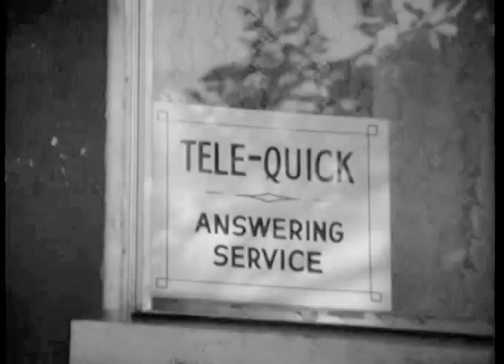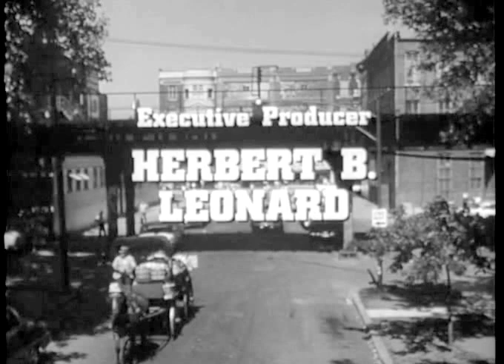Route 66 TV S3 E5 "Voice At The End Of The Line" [whole episode]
Aired on Oct 19, 1962

We are back in Chicago (probably shot in sequence to E3 also in Chicago, and aired out of sequence). While Tod works as a swim instructor, Buzz takes the 'Vette to start work in a warehouse building and immediately gets into a ruckus and another fistfight -  on his 1st day, heck, first minute. This time though, it has a good reason. In keeping with the show's theme of doing the right thing, Buzz stands up to a mean-spirited jokester. And he is not satisfied to just fight the guy and shame him down, he goes all the way to fix a mess he inadvertently helped cause. "I inherited you when i fixed that speaker, but i can't walk those stairs for you." The happy ending is predictable, although the director or writer, pulls a clever bait & switch on us.

Locations:
1-The O'Hare Inn is at the same place, Mannheim x Higgins Rds, by the airport, although rebuilt.
2-The corner the 'Vette turns is Lake St x State St under the elevated L train station. The L began running in 1892 and is still in use. The Chicago Theater sign and the corner building, and of course, the L train station, are all still there. All the stores are different. I made a video of Buzz's probable route to work,
3-Spartus was a camera manufacturer (Falcon brand). The warehouse access we see must be the rear shipping address, since the Spartus address was 711-715 W Lake. When Buzz sees the sign, he can't be on Lake St. because we don't see the L. So he must have been on a rear street that I believe is gone now, along with the whole bldg, to make way for Highway 94. Could've been W Halstead or W Walnut.
4-Couldn't find the Park-Ridge Medical Center shown.
5-The clerk's boarding house, I believe is at 413 S Prospect Av, Park Ridge, near their hotel. Much the same; the house next door as well.
6-The Tribune Tower at 435 N Michigan Ave, completed in 1925, is a neo-Gothic design and at 36 stories still imposes on the city architecture. Interestingly, it has stones from all over the world.
7-Chicago Grand Central Station (see S3 E3), from the inside. As I mentioned on S3 E3, it opened in 1890, closed in 1969, was demolished in 1971.
8-The arranged pass-by meeting was at the Art Institute of Chicago, one of the oldest and largest art museums in the US. Located at Chicago's Grant Park, 109 S Michigan Ave, it is still the same, with the lion statues in good shape. Built for the World's Columbian Exposition, it opened in 1893.
9-The boys chill out at Buckingham Fountain, one of the largest in the world opened in 1927.
10-The answering-service house. Couldn't find it.

Aired on 19 October 1962
Director: David Lowell Rich
Writers: Lawrence B. Marcus (as Larry Marcus)
Cast: Sorrell Booke (Boss Hogg on Dukes of Hazzards) (1930–1994), Frank Campanella (1919–2006), Martha Greenhouse (Car 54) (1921–2013), Lou Gilbert (1909–1978), Peter Gumeny (1918–1994), Mike Dana (1925–2003); all others, including "the voice's" beauty proxy, and the landlady, were not credited.